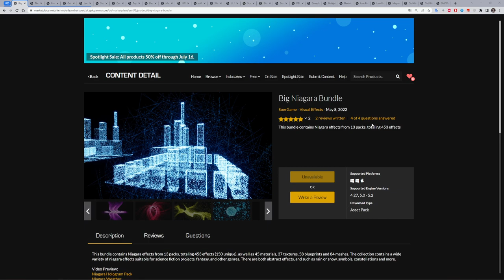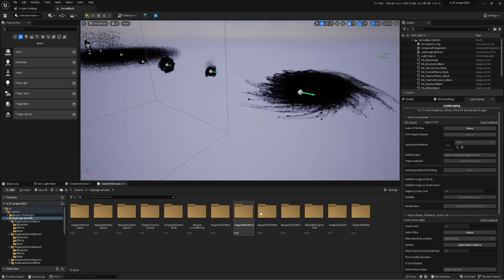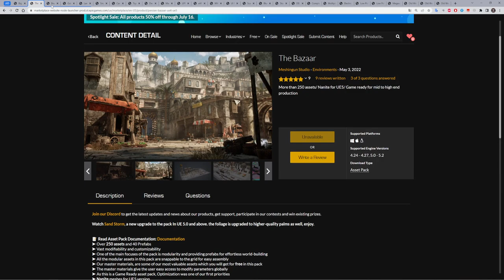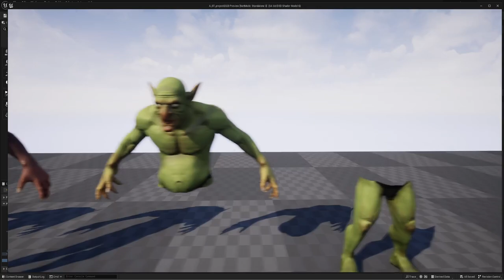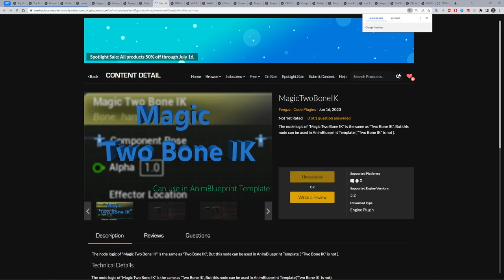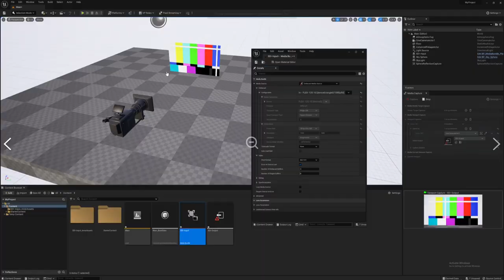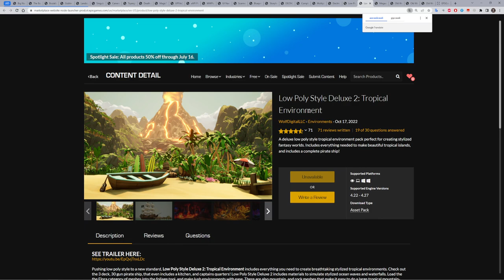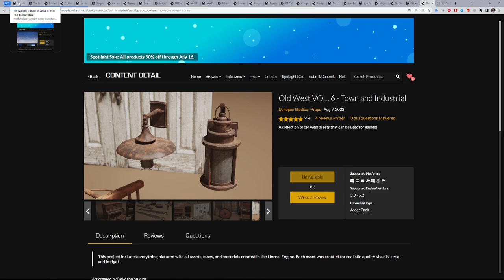Free for the Unreal Engine (ИЮЛЬ 2023)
Бесплатная раздача ИЮЛЬ 2023
Ссылки на все раздаваемые ассеты
Таймкод:
0:00 Big Niagara Bundle
5:03 The Bazaar
8:43 Brutalist Architecture Office
12:07 Goblin warrior. Modular
14:03 Landscaping

15:23 Singularity - web3 made easy
15:57 CameraShake Editor
16:21 Tryangle Connect to Blockchain
16:41 Death Area System [Multiplayer] c++
17:13 MagicTwoBoneIK
17:55 UPFileDialog
18:36 xAPI Plugin
19:09 WWPlugin
19:51 UI Navigation 3.0
20:23 ScannedReality Player
21:07 Blueprint Cheat Manager
21:46 Storyline Importer
22:15 DELTACAST Media Player
22:43 Complete OpenAI API plugin
23:53 Multiplayer Shooter Plugin
24:28 Electric Dreams Env
25:45 Low Poly Element Sword
26:10 Low Poly Style Deluxe 2: Tropical Environment
27:56 Megascans Trees: Norway Maple (Early Access)
28:30 Old West VOL.3 - Travel Supplies and Goods
29:31 Old West - VOL 4 - Goods and Supplies
30:05 Old West VOL. 6 - Town and Industrial